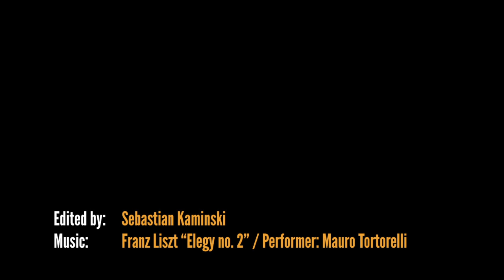Cinematography of: Nostalghia / 1983 - GIUSEPPE LANCI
"Nostalghia" 1983
Cinematography: GIUSEPPE LANCI
Directed by:  ANDREI TARKOVSKY
Edited by: Sebastian Kaminski
Music: Franz Liszt "Elegy no. 2" / Performer: Mauro Tortorelli